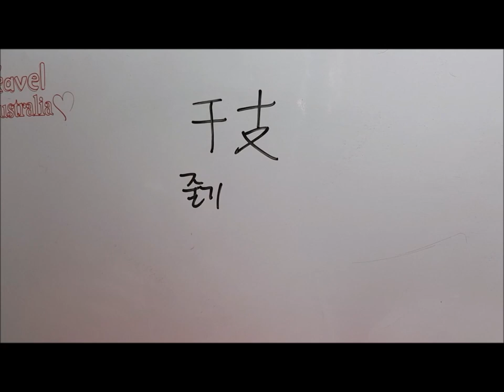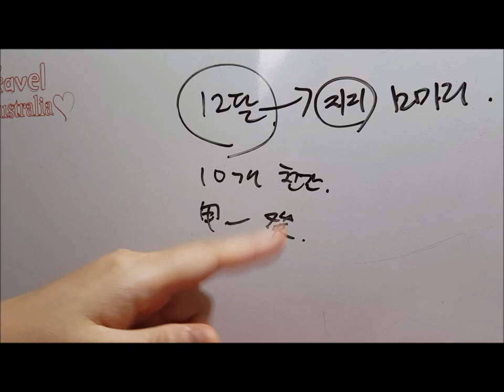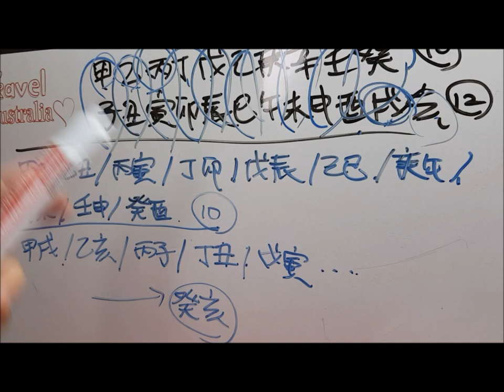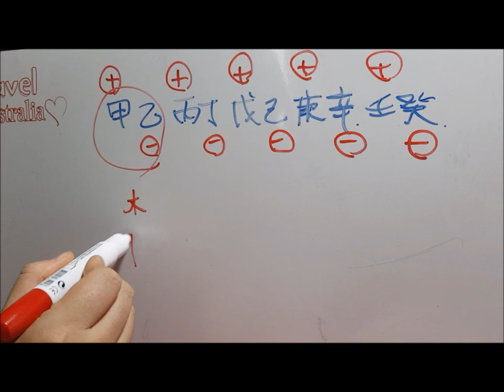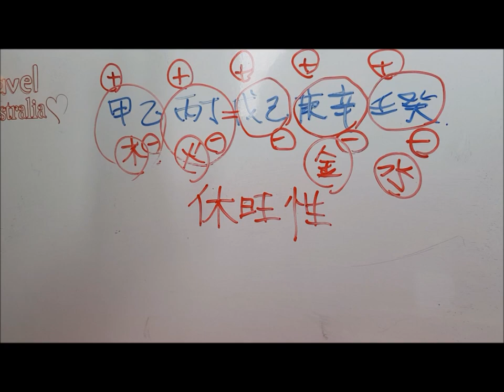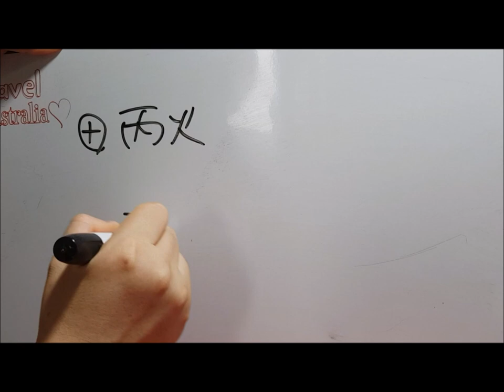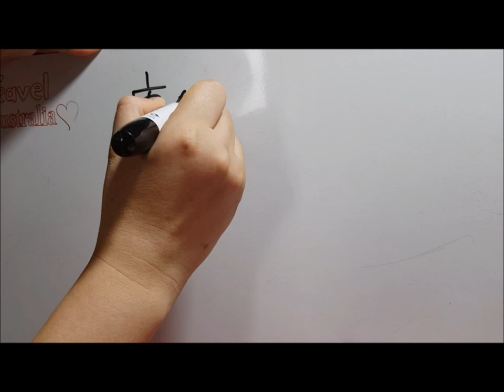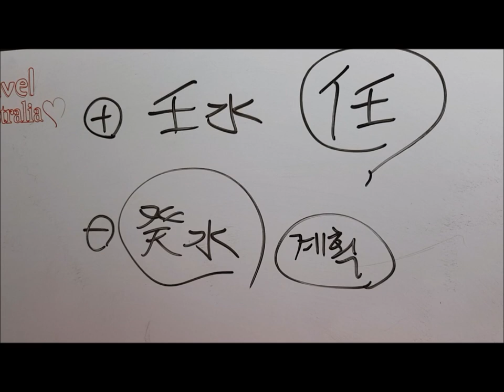천간(天干),간지(干支)